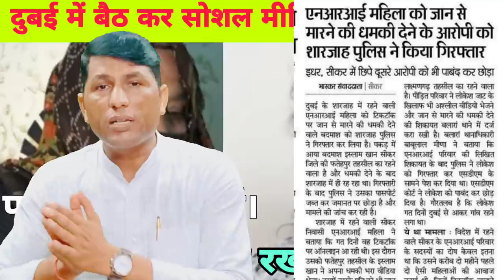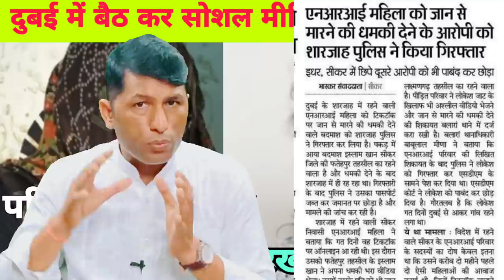Dubai Police arrested a Rajasthani Sikar man who abused Tik tok. UAE social media low.UAE police low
मेडिकल फीस
एंबेसी फीस
इमिग्रेशन फीस
डॉक्यूमेंट फीस
आफर लेटर फीस
विजा फीस
पासपोर्ट फीस
 धन्यवाद।।

IFSC CODE-SBIN0031123
GOOGLE PAY NO.9414503812
PAYTM NO.9414503812
PHONE PAY NO.9414503812
CALL TIME-10AM-5PM
SUNDAY CLOSED
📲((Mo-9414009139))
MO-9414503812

IFSC CODE-SBIN0031123
GOOGLE PAY NO.9414503812
PAYTM NO.9414503812
PHONE PAY NO.9414503812
CALL TIME-10AM-5PM
SUNDAY CLOSED